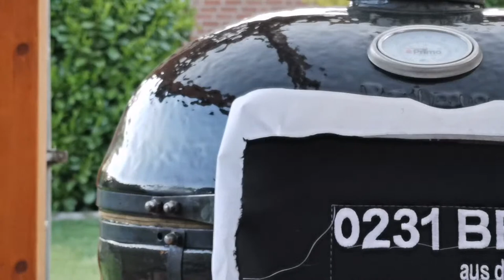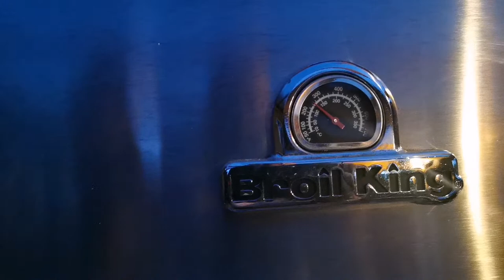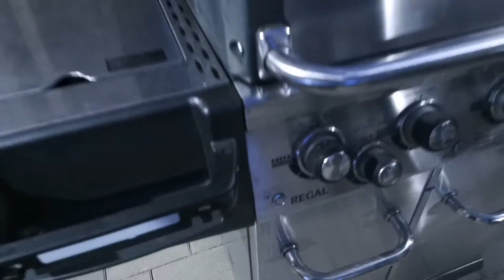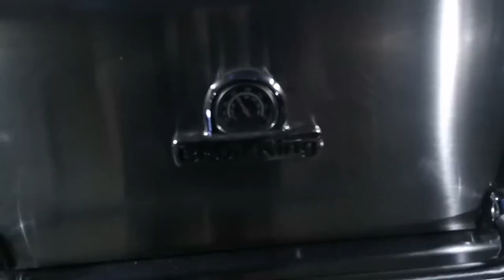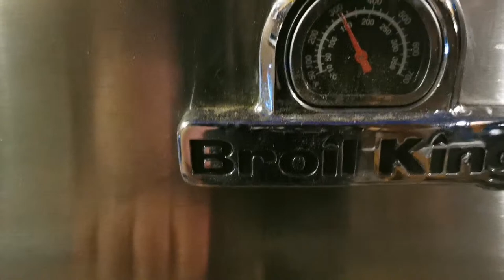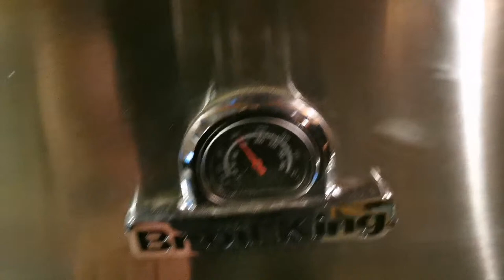0231 BBQ unterwegs beim Grillcoach Gerrit, mit live Zerlegung eines Kikok Hähnchen & Zubereitung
Locker Quatschen mit einer live Zerlegung eines Kikok Hähnchen in 7 Teile und auf dem Gasgrill zubereitet.

Impressum:
Björn Chmill
Holtbrügge 31
44265 Dortmund